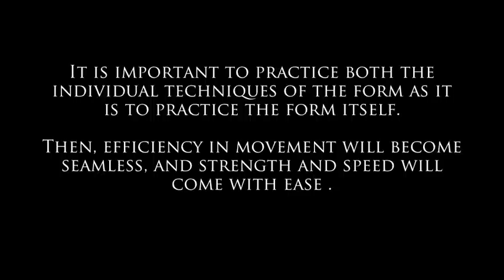Kung Fu Spear Form - Hung Sing Red Tassel Spear of Choy Li Fut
As Grandmaster Doc-Fai Wong says, "You are only as good as you practice." It is important to practice your techniques and combinations with the end goal in mind, to perform the movements as strong and efficient as possible with no wasted movement.

We filmed this after a full day of training inside the studio. I was very lucky to be able to film this spear set out at beautiful Fort Funston in San Francisco and on such a beautiful day all thanks to Bryan Hewitt photography, and Justin Hoover the man with a vision and coordinator of a much larger project that I was apart of as well. I shot the footage inside the studio myself but combined the two for this video.